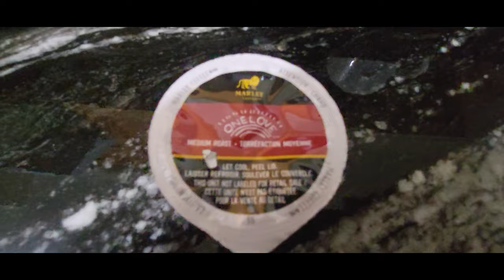Vlogmas Day 5